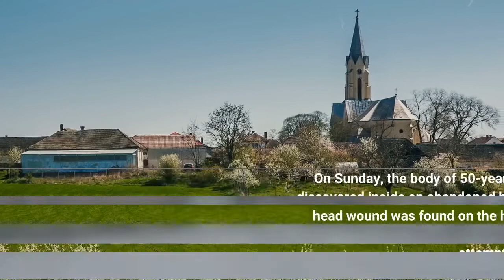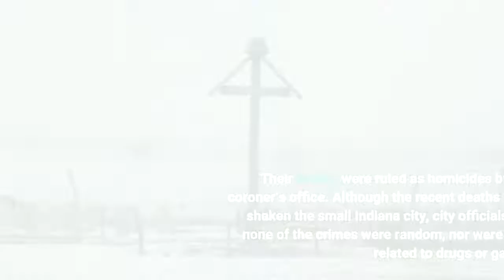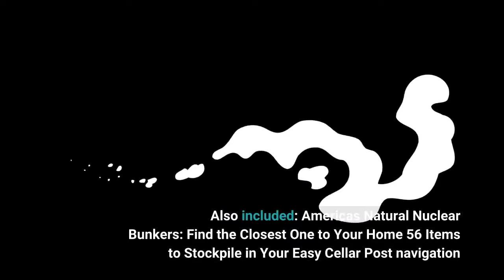Indiana police: Four fatal shootings in Gary were not ‘random’ or gang-related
- DISCOUNT your top source for body armor and other NIJ-tested accessories.
SHTFPreparedness may collect a share of sales or other compensation from the links on this page. City officials in Gary, Indiana addressed safety concerns regarding four fatal shootings  that happened earlier this week, announcing that the killings were not random acts of violence. Four people – including two minors – were shot and killed within an approximate 24-hour period on October 2 and October 3, prompting concern from citizens.
On Sunday, the body of 50-year-old April King was discovered inside an abandoned house. A man with a head wound was found on the house’s front porch, leading police to believe...